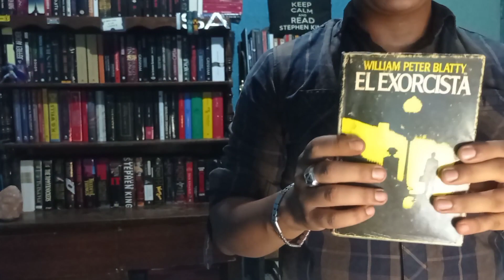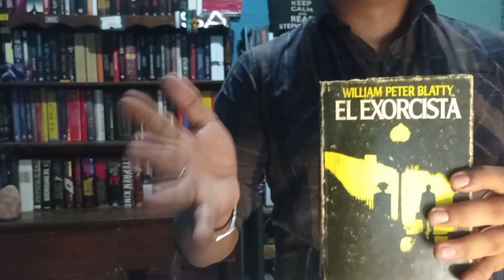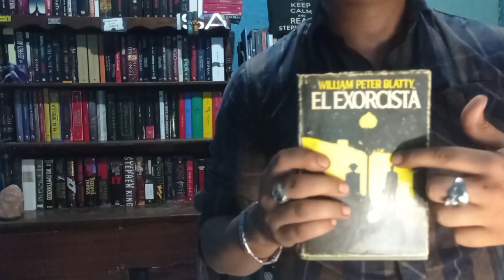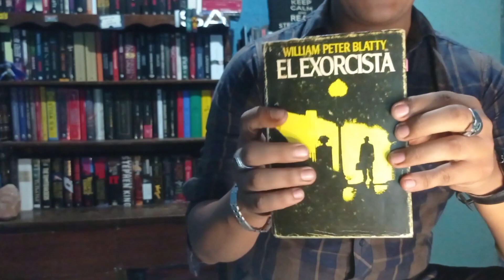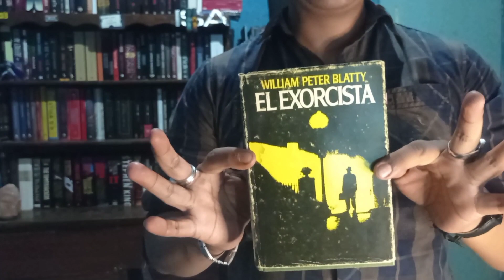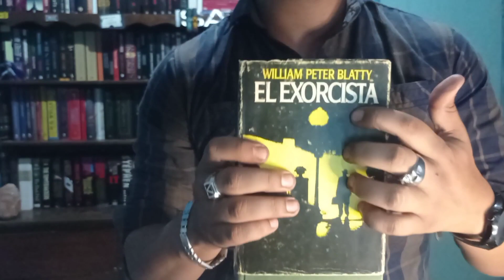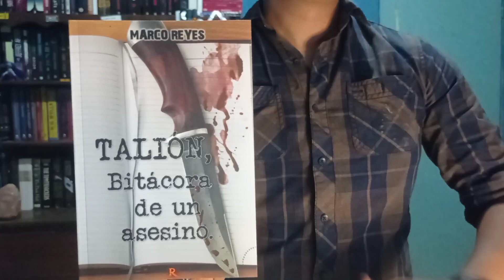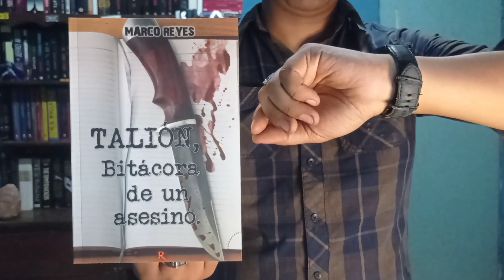Reseña "El Exorcista" ¿Es tan aterradora como dicen?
🎃 👻  ¡EMPIEZA EL MARATÓN DEL TERROR! ¡Y EMPIEZA FUERTE! Con una de las novelas más ambiciosas y bien logradas del género: El Exorcista.

🛒 Link para adquirir mi novela «TALIÓN, BITÁCORA DE UN ASESINO» en Amazon

Mi novela «TU ASESINO»
Leer fragmento gratis